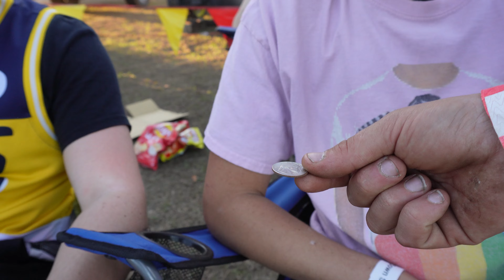We Got Kicked Out Of Our Condo (Ft. Edwin & Skummy)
Follow Edwin’s Socials‼️

Follow Skummy’s socials‼️